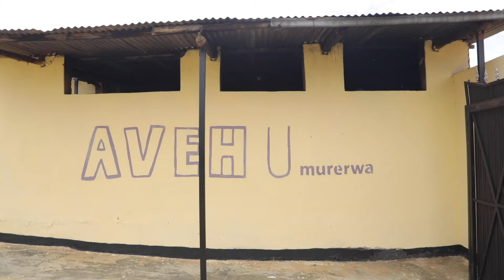Miss Phionah yasutse amarira||Yasuye abana bafite ubumuga bwo mu mutwe||Baba barakorewe ihohoterwa😪😪